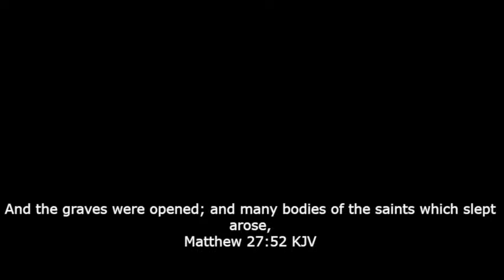Alpha Thanksgiving/ Easter Service || OAJ Olabode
Pastors: Olakunle and Titilayo Olabode of GKC Ministries based in Dubai, across all the Emirates and Kenya.